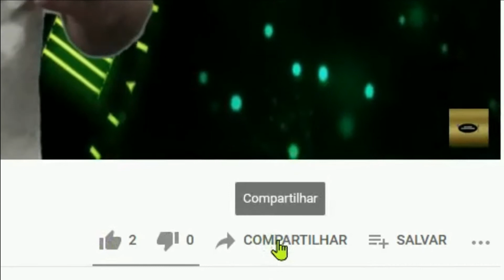CARAMUJO-GIGANTE-AFRICANO CHATINA FULICA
The giant African snail is a mollusk, with a brown or mottled conical shell of light shades. Native to east-northeast Africa, and in several parts of the planet, it was introduced illegally in Brazil initially in the state of Paraná in the 1980s, as an economic alternative to escargot, at an agricultural fair.
The second introduction would have taken place in the Port of Santos by a public servant in the mid-1990s, who set up a helicopter in Praia Grande, where he promoted weekend courses.
This snail can transmit the worm that causes meningitis to humans, as it is its natural host. This type of meningitis occurs mainly in Asia, however, there are reports of cases in Cuba, Puerto Rico and the United States.
Achatina also transmits a parasite, abdominal angiostrongylosis, which occurs from the southern United States to northern Argentina.
The African snail is also indirectly responsible for the potential transmission of yellow fever and dengue. It was initially found in Tanzania that the shells of dead Achatinas could fill with water and become a potential breeding ground for Aedes aegypti, the mosquito that transmits these diseases.
Due to its reproductive success, it has become a terrible agricultural pest, feeding voraciously on various vegetables for human consumption.
To combat this pest, it is initially necessary to correctly identify the African snail so that there is no confusion with the native species; later, the specimen must be picked up with a glove or a plastic bag, to avoid direct contact with it, and salt or chlorine must be placed on it; you can also crush it, and don't forget to destroy its eggs on the ground with a grass broom. When it rains a lot in an infested region, it is common to see snails climbing the walls, which is a good opportunity to destroy them.